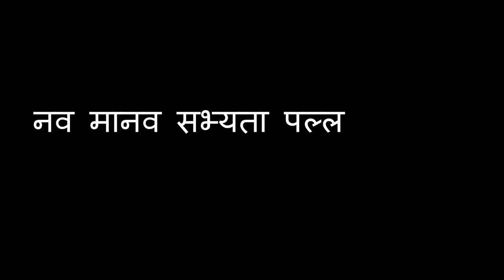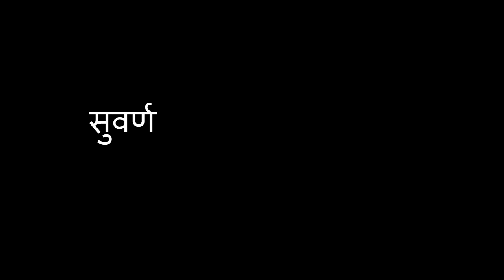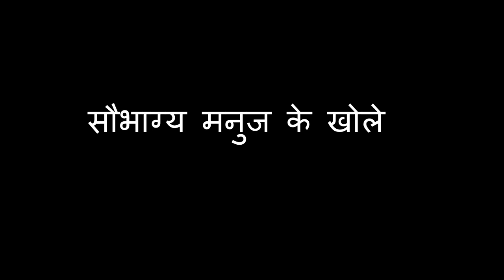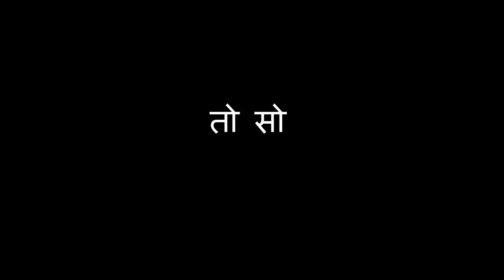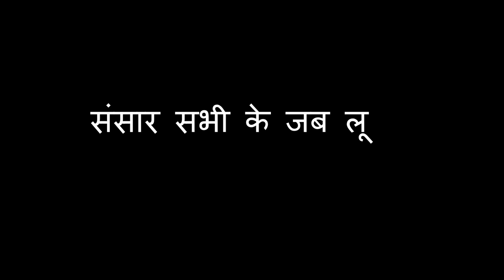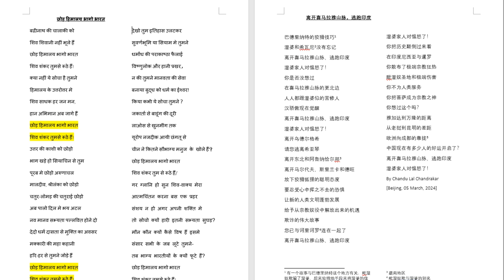शिव शंकर तुमसे रूठे हैं: A poem by Chandu Lal Chandrakar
This poem is a critical stand on Hinduism, expecting India to learn from China regarding contribution to humanity.
छोड़ हिमालय भागो भारत
बद्रीनाथ की चालाकी को
शिव शिवानी नहीं भूले हैं
शिव शंकर तुमसे रूठे हैं!
क्या नहीं ये सोचा है तुमने
हिमालय के उत्तरोत्तर मे
शिव साधक हर जन मन,
हान अभिमान अब जागे हैं
उत्तर की काशी को छोड़ो
भाग खड़े हो सियाचिन से तुम
पूरब मे छोड़ो अरुणाचल
मालदीव, श्रीलंका को छोड़ो
चतुर-लोमड़ की चतुराई छोड़ो
अब पालो दिल मे भय अटल
नव मानव सभ्यता पल्लवित होने दो
देदो धर्म दासता से मुक्ति का अवसर
मक्कारी की महा कहानी
हरि-हर से तुमने जोड़े हैं

देखो तुम इतिहास उलटकर
सुवर्णभूमि या सियाम मे तुमने
धर्मांध की पराकाष्ठा फैलाई
विष्णुलोक और हानी प्रखर，
न की तुमने मानवता की सेवा
बनाया बुद्ध को धर्म का ईश्वर!
किया कभी ये सोचा तुमने ？
जकार्ता से बाडूंग की दूरी
लाओस से खुनमींग तक
यूरोप नजदीक आयी छंगतू से
चीन ने कितने सौभाग्य मनुज के खोले हैं？
शिव शंकर तुम से रूठे हैं/
गर ग्लानि हो सुन शिव-वाक्य मेरा
आत्मचिंतन करना बस एक प्रहर
संशय न हो अगर अपनी शक्ति मे
तो सोचो क्यों हारी इतनी सभ्यता सुघड़?
मौन कौन क्यों कैसे विष हैं इसमे
संसार सभी के जब लूटे तुमने-
तब भाग्य भारतीयों के क्यों फूटे हैं?